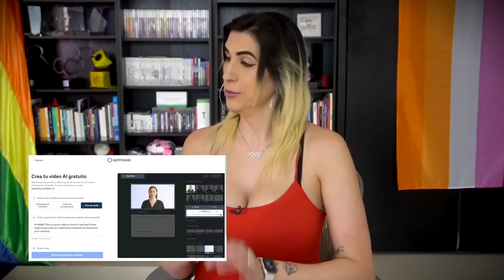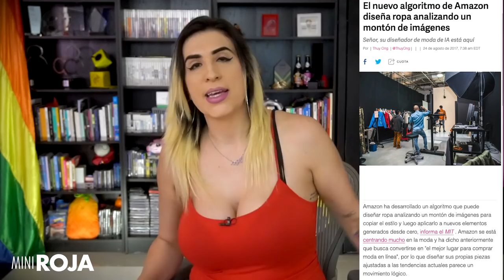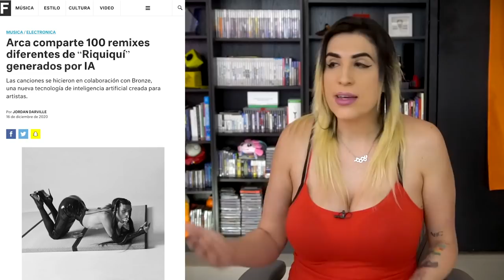Los historiadores del futuro.. ¿sabrán que usabamos filtros? o pensarán que asi éramos. /miniRoja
¿Cómo nos recordarán en el futuro?
En serio, igual y hay un algo ahí que se está perdiendo al solo guardar material nuestro editado y postproducido.

De paso.. este tema lo discutimos en vivo en Roja, acá por si se lo perdieron